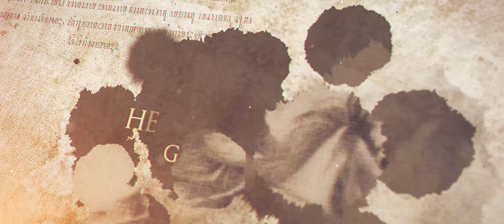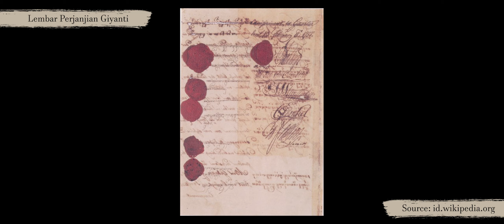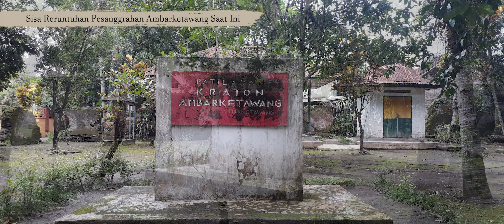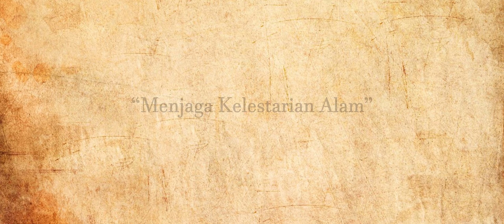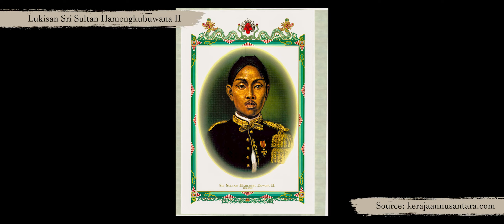Sejarah Sri Sultan Hamengkubuwono I || History of Sri Sultan Hamengkubuwono I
Sepenggal Sejarah Sri Sultan Hamengkubuwono I dan Kepemimpinannya

Historical Insight is an original Youtube series based on history that's happening around the world. We collecting data and valid literature before presenting it to you.

Ciao!